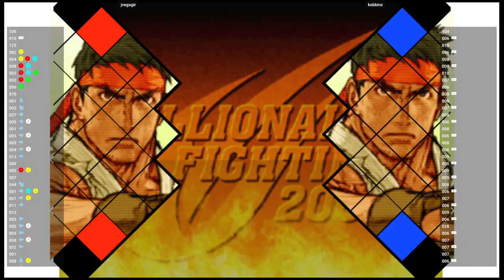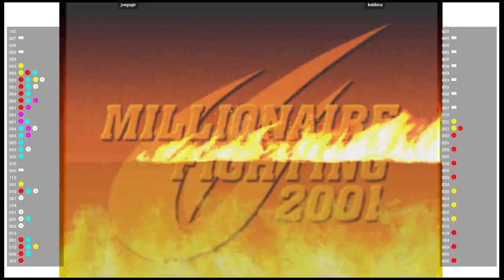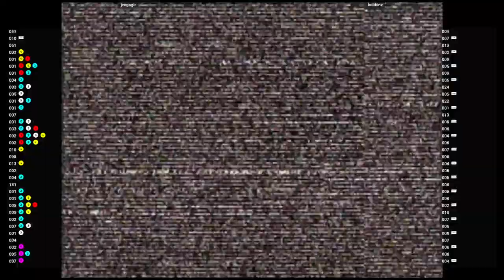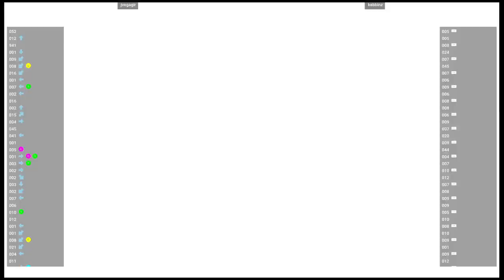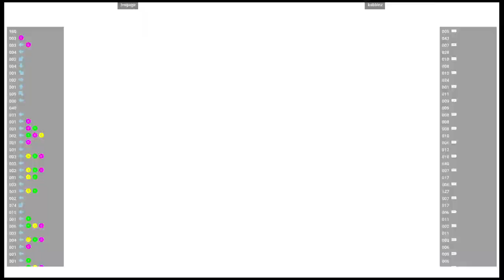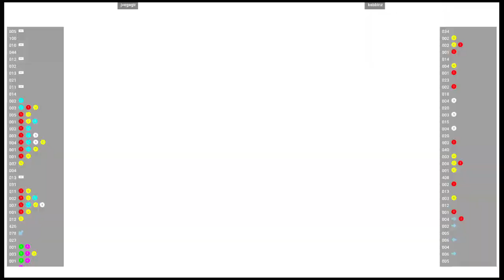CVS2 🆚 jvegagir VS kebbinz | Fightcade